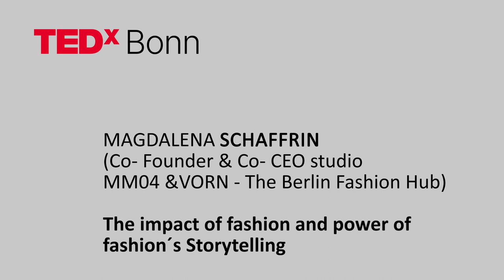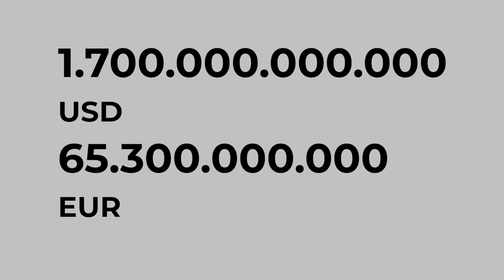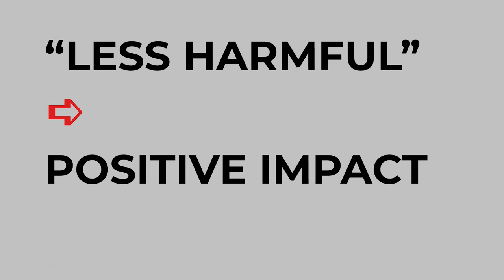Transformative Storytelling for a Sustainable Fashion | Magdalena Schaffrin | TEDxBonn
How our communication around fashion practice and production translates to tangible positive impact. Magdalena Schaffrin has focused her work on sustainability in fashion since 2005. She has co-founded several organizations, and is currently the co-CEO of studio MM04, a consultancy, and VORN – The Berlin Fashion Hub, a digital and physical space for positive impact within the fashion industry and culture. She is one of the initiators of the conference 202030 – The Berlin Fashion Summit, a project by studio MM04, and supported the Neonyt trade fair as creative director from 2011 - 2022. In 2016 she released the book ''Fashion Made Fair,'' has contributed to numerous publications, and is an experienced speaker. From 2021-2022 she has been a professor for sustainable fashion at the BSP - Business School Berlin. This talk was given at a TEDx event using the TED conference format but independently organized by a local community.